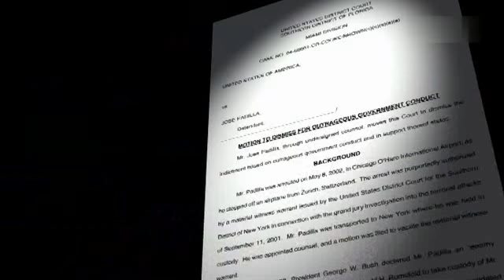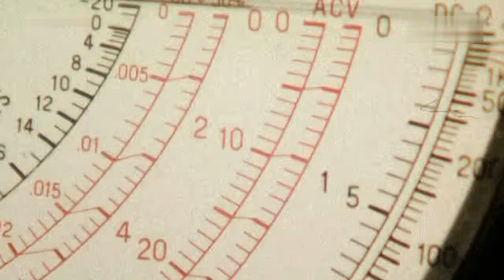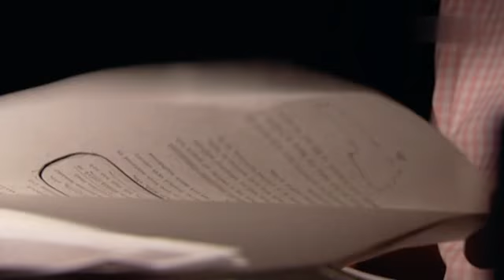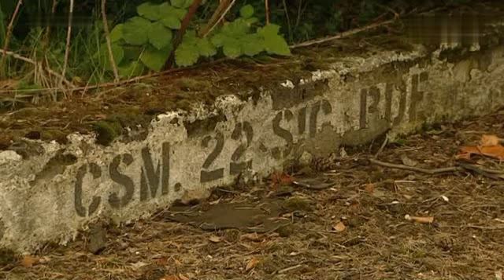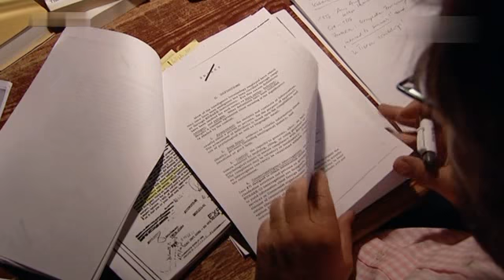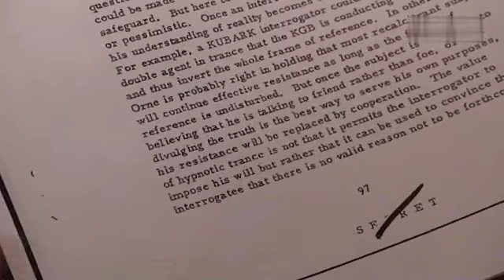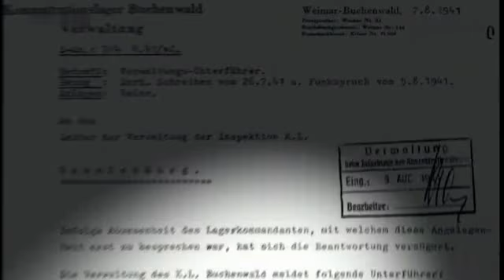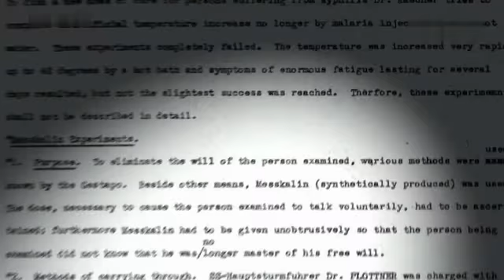Folterexperten - Die geheimen Methoden der CIA 4/5